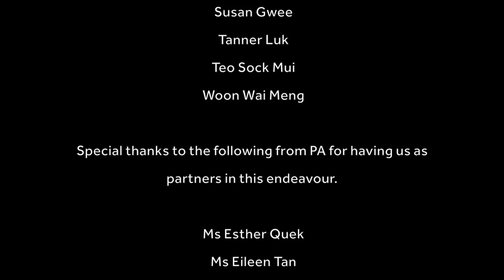PA Maybank Corporate CARE Photography Programme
SPIN was glad to be part of the programme and totally enjoyed the event, taking pictures of the elderly whom so readily to pose for the cameras. And also helping other members of the programme with their photography.

Again many thanks to the following people for helping during the Maybank CSR.

Angeline Kong
Arunkumar Boyidapu
August Chun
Chin Yk
Chong Soon Seng
Clement Limcy
Dany Setiawanto
Dave Tan
Denis Llagami
Donovan Ho
Edwin Koh
Koh Lye Huat
Long Siow Leng
Louie Dela Torre
Maria Magdalena
Cindy Siah
Peter Cheng
Raymond Goh
Steven Wong Kok Hau
Susan Gwee
Tanner Luk
Teo Sock Mui
Woon Wai Meng

We wish to thank PA Ms Esther Quek, Ms Eileen Tan and Ms Kaye Ng  for having us as partners in this endeavour.

Hope our contributions are enough.

Licensed by Music Bed.